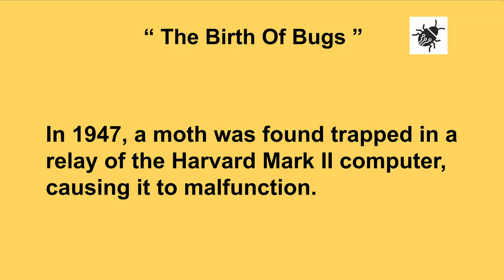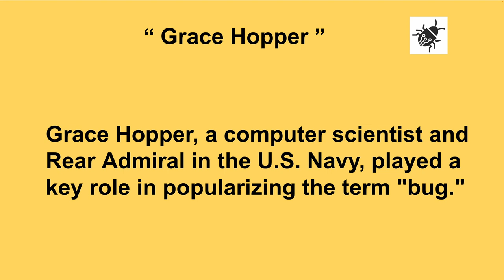தமிழ் TAMIL | SURPRISING SOFTWARE FACT | BIRTH OF BUGS 1947 | INTERESTING | InterviewDOT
SURPRISING SOFTWARE FACT | BIRTH OF BUGS | INTERESTING | InterviewDOT

The birth of the term "bug" in the context of computer programming can be traced back to a specific incident involving the Harvard Mark II computer in September 1947.

A team of scientists and engineers at Harvard University were working on the Mark II, a massive electromechanical computer. One day, the machine began malfunctioning. After a thorough investigation, they discovered the culprit: a moth trapped between the relays of the machine.

The team carefully removed the moth and taped it to the logbook with the inscription "First actual case of bug being found." This event marked the first recorded instance of a computer bug, giving rise to the term we use today.

While Grace Hopper, a renowned computer scientist, was part of the team working on the Mark II, she didn't personally discover the moth. However, her involvement in the incident and her subsequent contributions to computing popularized the term "bug" in the computer science community.

The story of the moth in the Mark II serves as a reminder of the early days of computing and the challenges faced by pioneers in the field. It also highlights the importance of meticulous attention to detail and problem-solving skills in engineering.